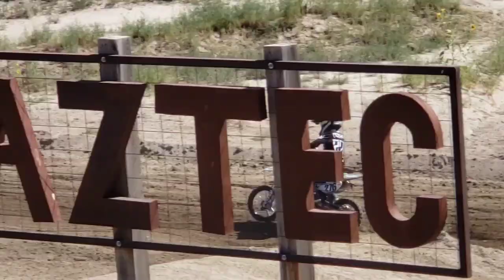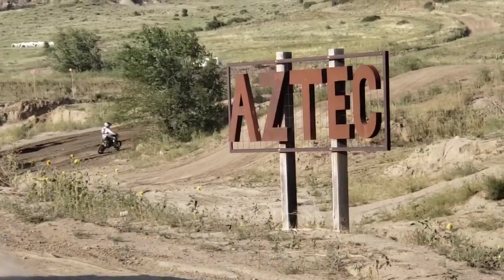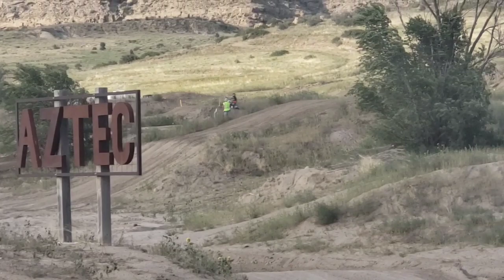Racing Aztec Family Raceway in August 2019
Racing the RMRA series race at Aztec Family Raceway in August of 2019. Racing 23 riders in 65cc 7-9 class and 29 riders in 65cc 7-11 Open class. Mostly GoPro footage along with some  footage from Dads phone